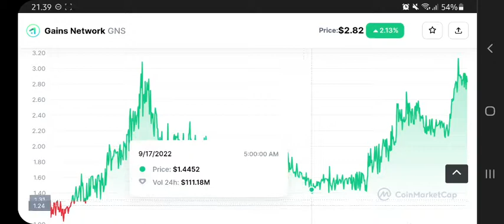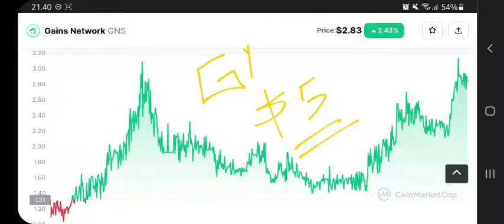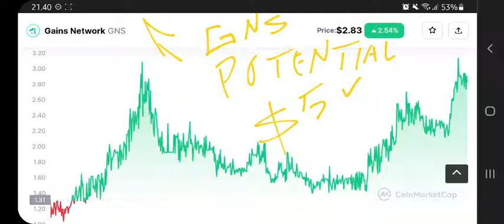GNS COIN TO THE MOON‼️ GAINS NETWORK PRICE PREDICTION POTENTIAL MAKE NEW ATH $5⁉️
gns coin pump